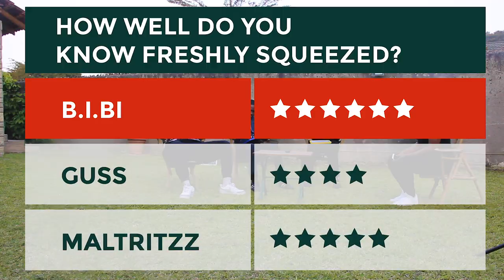HOW WELL DO THE XTRAORDINARY GENTLEMEN KNOW FRESHLY SQUEEZED DALITSO? - EPISODE 2 (PART 1)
WARNING: Slight controversial banter and if you get upset and/or angry your account balance remains the same, so just laugh with us

A new series which will form part of our video content.
This is How Well Do You Know with todays feature being Freshly Squeezed Dalitso.
Do the gentlemen know their compatriot? 9 questions asked, lets see who gets the most

Video edited by Freshly Squeezed